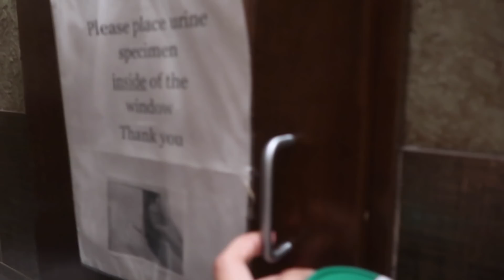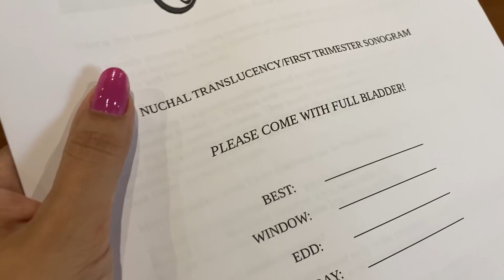PRÉ NATAL NO EUA E ULTRASSOM IMPORTANTE 13 SEMANAS GRAVIDEZ